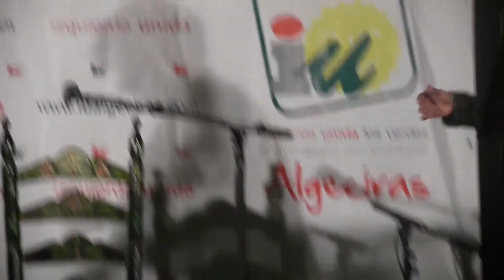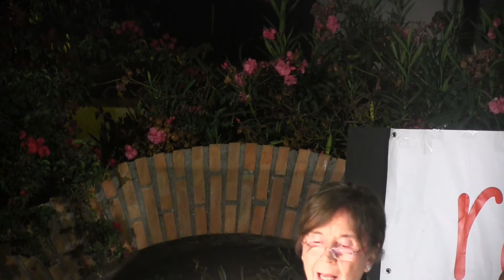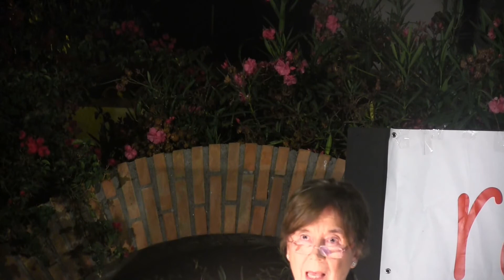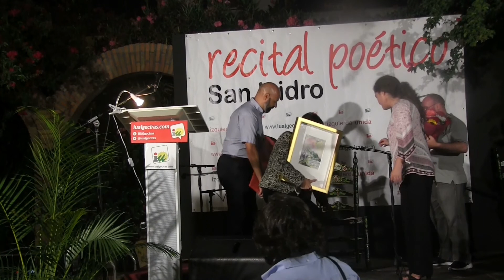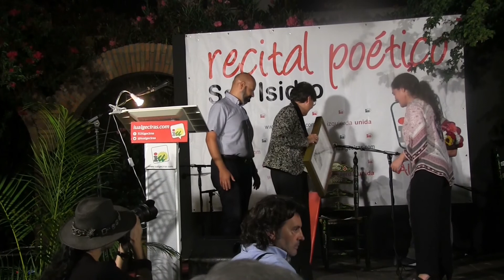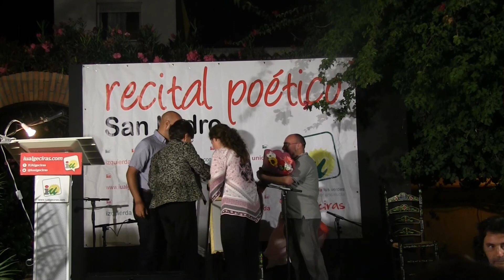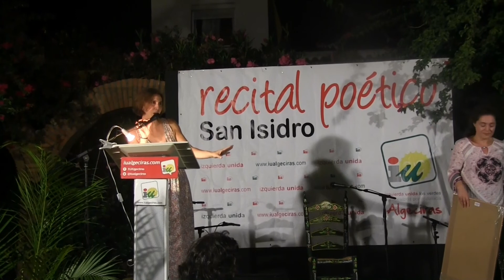XXI Recital de Poesía en San Isidro Homenaje a Rosa Romojjaro 25/8/2017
XXI Recital de Poesía Plazoleta de San Isidro Homenaje a Rosa Romojaro Interviene: Rosa Romojaro Romojaro  Video: Juan Moya Algeciras 25/8/2017